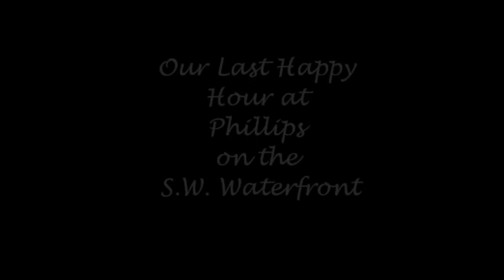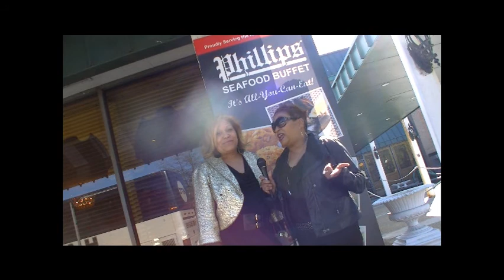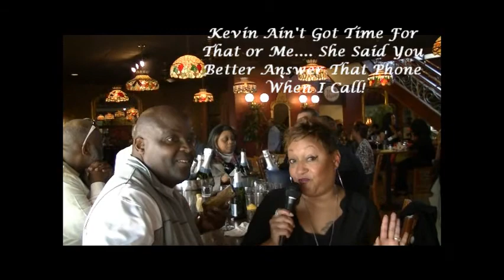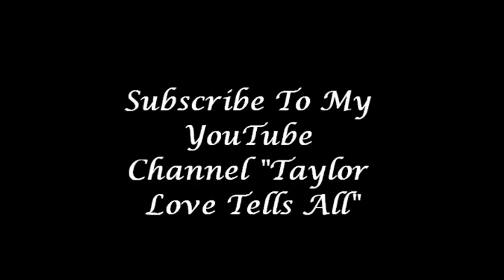Our Last Happy Hour @ Phillips On The SW Waterfront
Sharing The Memories.